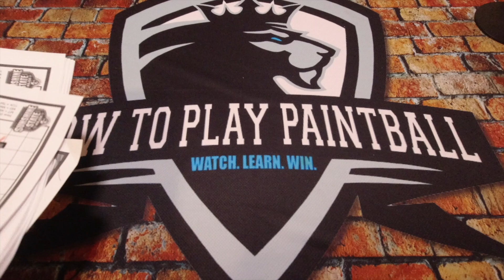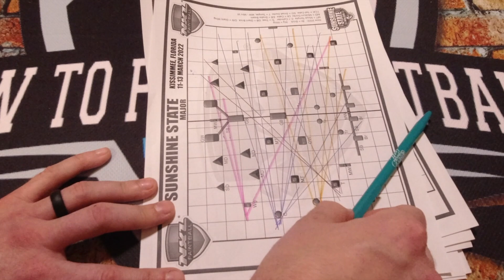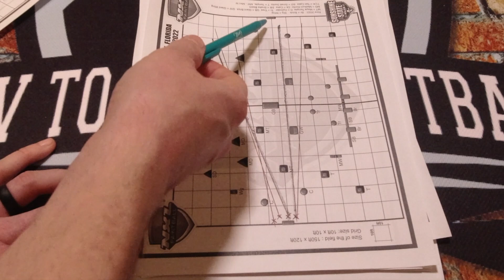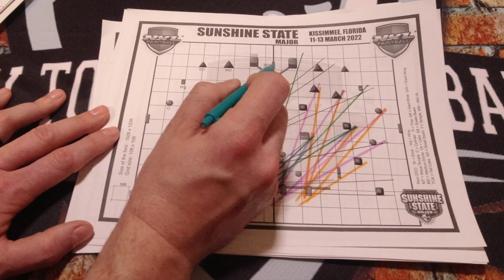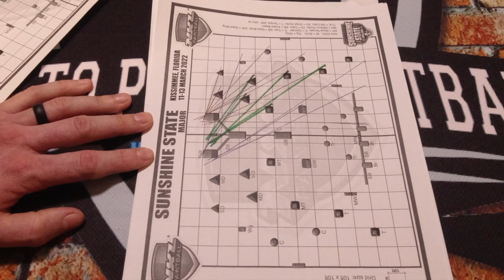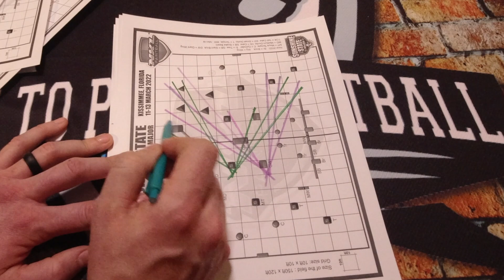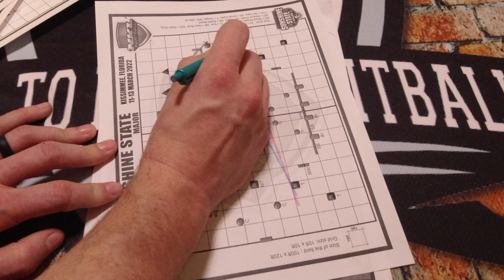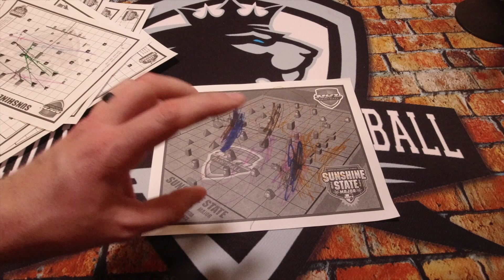2022 NXL Sunshine State Major - Layout First Impression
Let's get the NXL season started for 2022!

How To Play Paintball
Watch. Learn. Win.